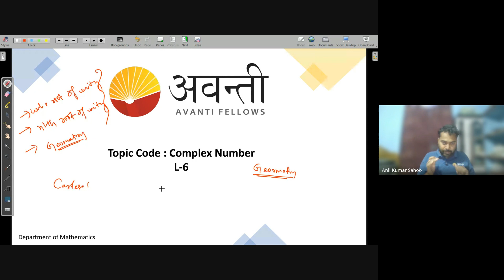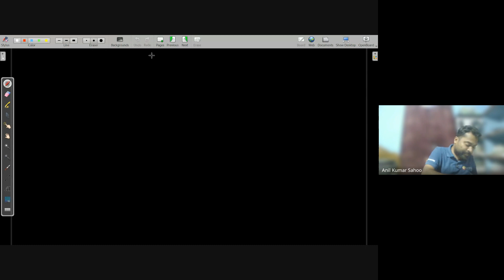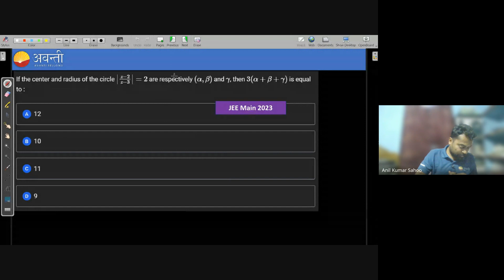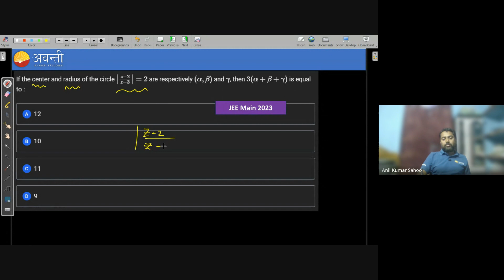Complex Number L-5 | Enable+ Class 11 Math (Hindi) | 20th Feb, 2024